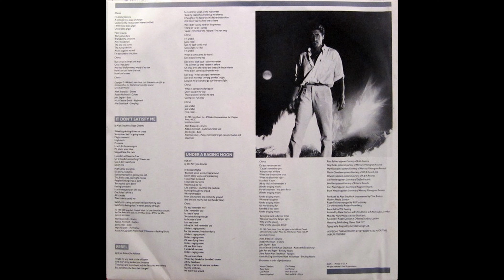B3 It Don't Satisfy Me - Roger Daltrey – Under A Raging Moon 1985 Vinyl Album HQ Audio Rip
B3  It Don't Satisfy Me
Roger Daltrey – Under A Raging Moon - Vinyl Lossless Album Rip High Quality Audio Vintage US Specialty Pressing 1985 HQ Full Album Playlist

1268981-Roger-Daltrey-Under-A-Raging-Moon

A1  After The Fire 4:36
A2  Don't Talk To Strangers 4:12
A3  Breaking Down Paradise 4:07
A4  The Pride You Hide 4:33
A5  Move Better In The Night 3:58
B1  Let Me Down Easy 4:08
B2  Fallen Angel 4:29
B3  It Don't Satisfy Me 3:14
B4  Rebel 4:19
B5  Under A Raging Moon 6:43